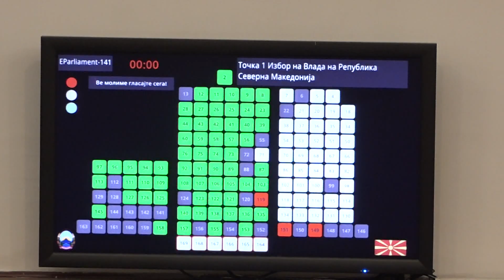Xhaferi merr detyrën dhe betohet për të vazhduar "rrugën euroatlantike"